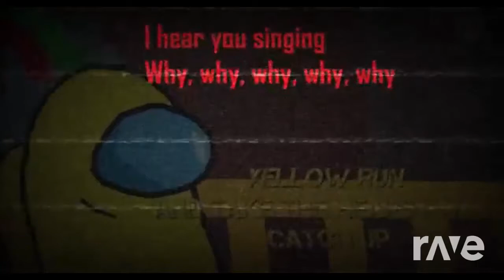Just Ain't Masking You Metal Sus Remix